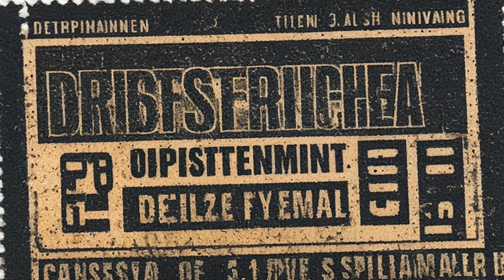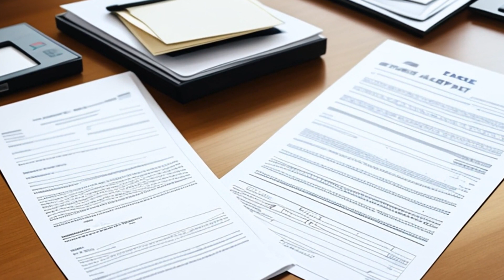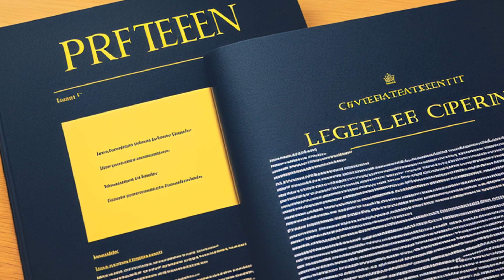Sierra Club v. Peterson (1983) Overview | LSData Case Brief Video Summary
The Sierra Club challenged the decision to issue oil and gas leases on environmentally sensitive lands within the Targhee and Bridger-Teton National Forests without preparing an Environmental Impact Statement (EIS) under the National Environmental Policy Act (NEPA). The Forest Service conducted an Environmental Assessment (EA) for the lease applications and recommended granting the leases with stipulations attached. The district court upheld the decision to issue the leases without preparing an EIS, but the Sierra Club appealed and the decision was reversed. The court established a four-part test to evaluate an agency's finding of "no significant impact" and found that an EIS should have been prepared for lands leased without a No Surface Occupancy (NSO) Stipulation.

Sierra Club v. Peterson (1983)
230 U.S. App. D.C. 352, 717 F.2d 1409